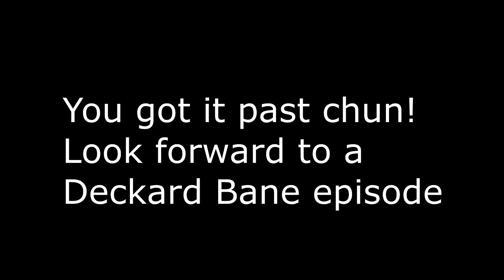Desktop Chun 4! Deckard cain and Mimics in VRchat!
Heres our 4th Desktop episode for VRchat! This one with webcam! Lets jump in and have some funs!